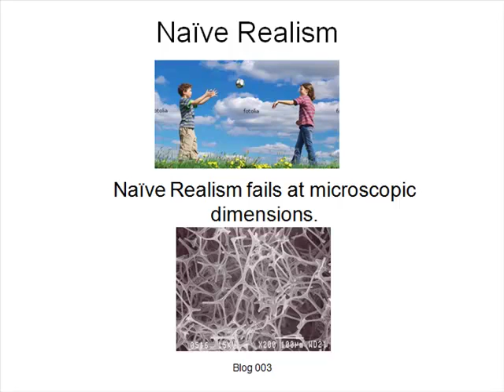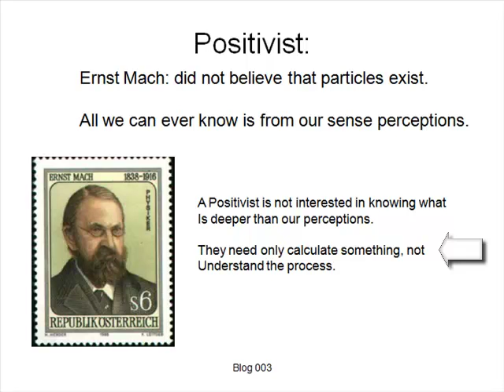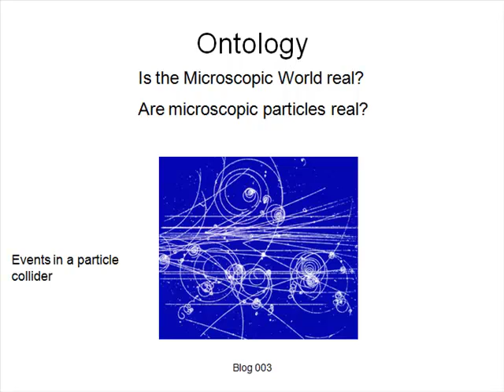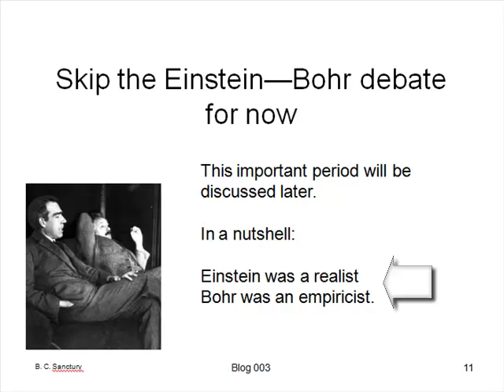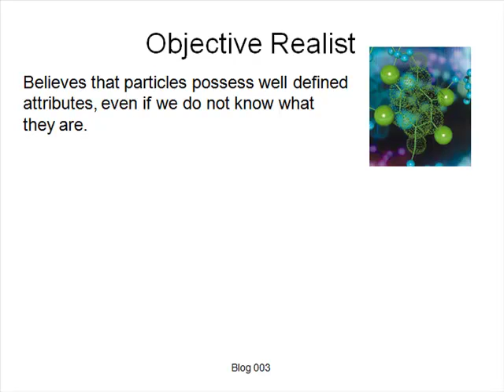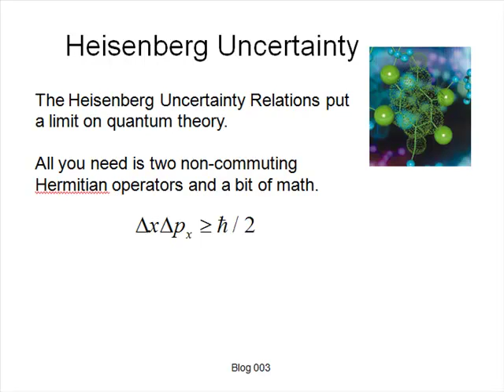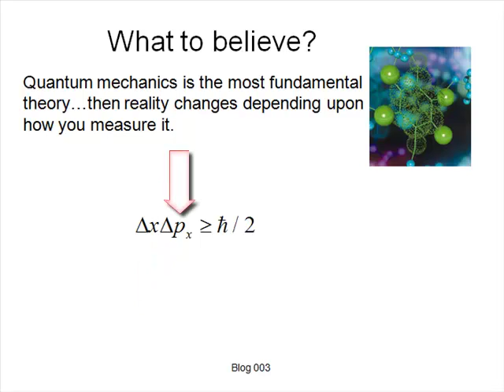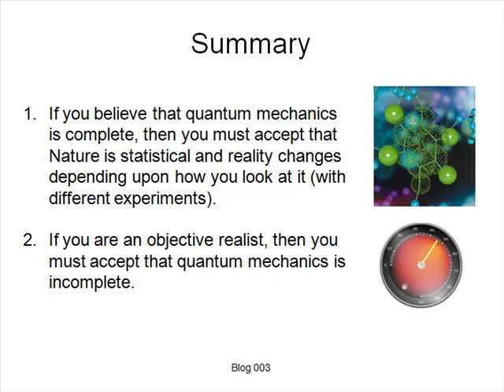003 positivism empirism reality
An introduction to Positivism, Empirism and Objective Reality with respect to the foundations of quantum mechanics.